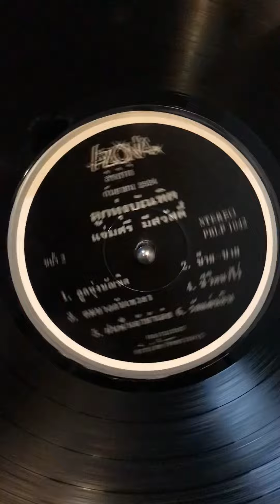Jamsri Meesawat - Lukthung, disco 4